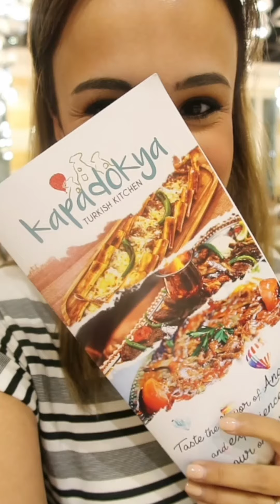Turkish Food With The Family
Kapadokiya on Shiekh Zayed Road, Dubai UAE